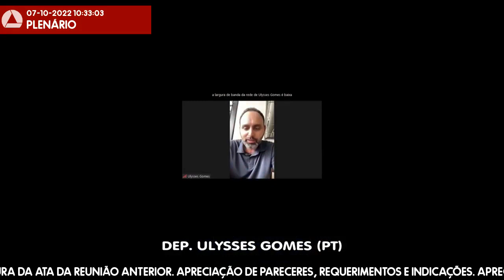07/10/2022 10:00 - 21ª Reunião Extraordinária